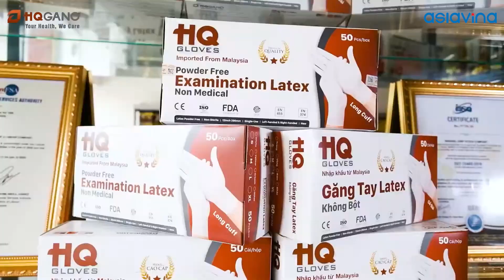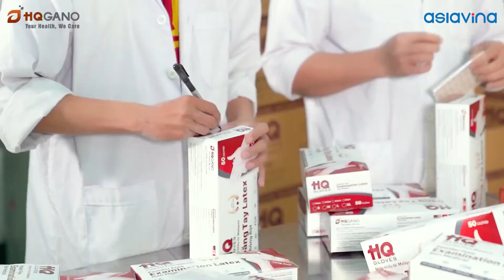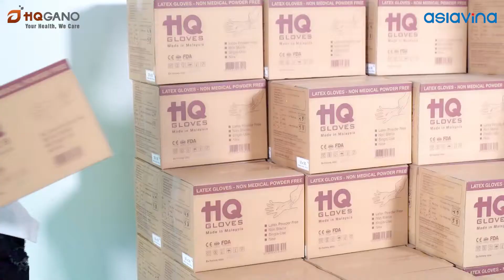Sản xuất Phim Doanh Nghiệp, Chuyên Sản Xuất Phim TVC, San Xuat Phim Gioi Thieu hq gano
Sự phát triển của Digital Marketing kéo theo nhu cầu sản xuất phim doanh nghiệp ngày càng gia tăng với sự đa dạng của các nội dung:

- Video giới thiệu doanh nghiệp
- Video sự kiện

Và để nâng cao hiệu quả sản xuất cũng như chất lượng sản phẩm, nhiều doanh nghiệp/ tổ chức đã chọn giải pháp là thuê các đơn vị media bên ngoài để sản xuất các ấn phẩm truyền thông.

AsiaVina đóng vai trò là Phòng media thuê ngoài của doanh nghiệp cung cấp các giải pháp truyền thông tối ưu và hiệu quả. Luôn hướng tới sự hợp tác thường xuyên và lâu dài với khách hàng, AsiaVina không ngừng nâng cao, cải thiện chất lượng dịch vụ và đặt trải nghiệm của khách hàng làm ưu tiên hàng đầu.

Các dịch vụ chính: video giới thiệu doanh nghiệp, video giới thiệu sản phẩm, video truyền thông nội bộ, dịch vụ biên tập video truyền thông được sản xuất dưới 2 định dạng (quay hình và animation). Ngoài ra, AsiaVina còn cung cấp cả dịch vụ thiết kế ấn phẩm tĩnh kèm dịch vụ in ấn.

Điểm mạnh: Đội ngũ chuyên nghiêp, trẻ trung, năng động, nhiệt huyết có nhiều kinh nghiệm trong lĩnh vực sản xuất video và thiết kế tĩnh. Cùng với đó là các gói dịch vụ đa dạng về loại hình và mức giá, phục vụ đầy đủ nhu cầu thiết kế cho mọi khách hàng.

+ Tổ chức sự kiện: Chúng Tôi cung cấp một giải pháp trọn gói từ khâu khảo​ sát, lên ý tưởng cho chương trình, liệt kê các trang thiết bị, nhân lực cho sự kiện, xây dựng kịch bản phù hợp với ý tưởng của khách hàng, thực hiện, xây dựng chương trình theo kịch bản.

+ Cho thuê thiết bị tổ chức sự kiện giá gốc, hệ thống âm thanh chất lượng cao, bộ dụng cụ nghi lễ khởi công, động thổ, cho thuê nhà bạt, nhà lều, bàn ghế, sân khấu các các thiết bị nghi lễ khác.

CTY TNHH SX TM - DV ASIA VINA
Trụ sở: Trường Chinh, Kp.Tân Phú, P. Phú Mỹ, Tx. Phú Mỹ, Bà Rịa Vũng Tàu
VPĐD: Tầng 5 Tòa Nhà SongDo, 62A Phạm Ngọc Thạch, P.6, Q.3, Tp.HCM